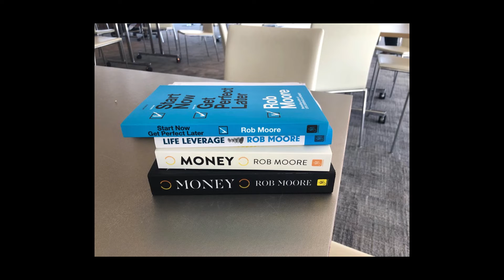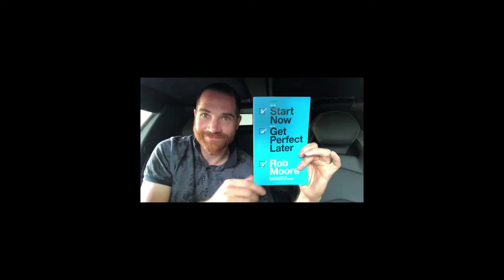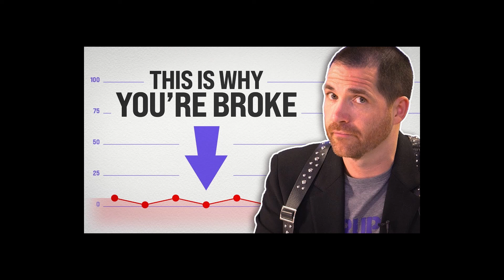The myth of BIG decisions Start Now Get Perfect Later By Rob Moore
Most big decisions are made up of lots of much smaller decisions. Decisions take split-nanoseconds to make but can take years to prepare for. Reduce the weight and size of decisions by breaking them down, knowing you will make lots of good (small) ones and a few bad (small) ones, along your journey to success. So start making more (small) decisions.